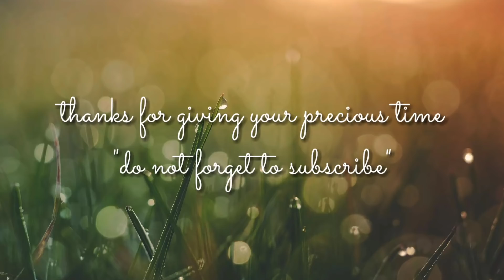HYOLMO LOSAR SONG by Jay Sonam ft. Chhime Jangmo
This song is composed by myself(Jay Sonam) for the occasion of Hyolmo Sonam Losar. The celebration is just knocking the doors now. Wishing very Happy sonam Losar to everyone.

Lyrics

लो साम्बे छेवा दिला
टाशीपे ञिमा श्यार्सोङ
श्यारले मिजी जोम्सोङ, नुबले मिजी जोम्सोङ
होराङ ल्होसार दिन्डा गावाला
होराङ ल्होसार दिन्डा क्यिपाला
लो साम्बे छेवा दिला आहहह...

साला दार्शीङ नामला लुङ्ता
टाशी ल्हार्क्याल छिगसुम नाङ्दी
याबदाङ युमगी छ्योले मेलम छिगसुम नाङ्गे
होराङ ल्होसार तम्डेल जाङाला

छेवा च्येङा दावा लोमु
बाबार कार्पु गोर्मु गोर्मु
थोङ्से, खाप्से ज्यादी, य्हार्का चाम्गेन ग्याप्ती
देर्खा मेन्दो पेमा डावाला

ञेन्जेन, ञेवा, छेटो थाम्चे
खाम्साङबु दोरा नाङला
गुर्मा ञेम्बु लेन्श्यो, क्यिन्ज्याम याबु नाङ्श्यो
ह्योल्मो गुर्मा दिन्डा ञेम्बाला